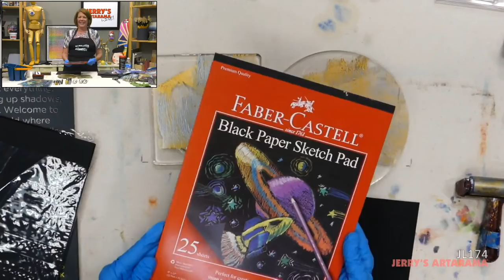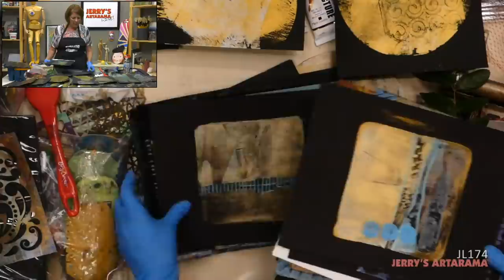Episode #174 Art Of The Carolinas Virtual FREE Mini Workshop Gel Plate Printing with Sharon DiGiulio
Interested in signing up for some of our Virtual Art Of The Carolinas Workshops, but not quite sure how they will work? Do you wonder exactly what a Virtual workshop will actually be able to cover in a three hour time period? The Grand Dam of Art Of the Carolinas herself, Sharon DiGiulio, joins us for this episode to see what ground can be covered in just one hour during this FREE fun gel plate printing mini workshop! Sharon will be teaching Amy and our viewers basic gel plate printing skills, while incorporating beautiful rich metallic colors on black papers. Throughout the episode, we will answer any questions viewers have about how the Art of the Carolinas Virtual Workshops will work to demystify the process, and show you just how much you can learn in an hour’s time (and allow you to imagine what our three hour workshops can cover, as a result!).